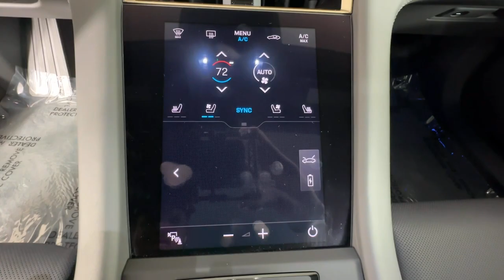2020 Porsche Taycan Duluth, Lawrenceville, Cumming, Johns Creek, Atlanta, GA 36274A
White Used 2020 Porsche Taycan 4S available in Duluth, Georgia at  Mercedes-Benz of Atlanta Northeast. Servicing the Lawrenceville, Cumming, Johns Creek, Atlanta, GA area.

Recent Arrival! Clean CARFAX.brbr2020 White Porsche Taycan 4S 68/71 City/Highway MPG 2-Speed Automatic 4-Wheel Disc Brakes ABS brakes Adaptive suspension Apple CarPlay Auto High-beam Headlights Auto-leveling suspension Brake assist Delay-off headlights Electronic Stability Control Exterior Parking Camera Rear Four wheel independent suspension Fully automatic headlights Garage door transmitter: HomeLink Navigation system: Porsche Communication Management (PCM) Rear fog lights Remote keyless entry Speed-sensing steering Steering wheel mounted audio controls Traction control.
Navigation system: Porsche Communication Management (PCM)|10 Speakers|Radio data system|Air Conditioning|Automatic temperature control|Front dual zone A/C|Rear window defroster|8-Way Power Front Seats|Porsche Communication Management|Power driver seat|Power steering|Power windows|Remote keyless entry|Steering wheel mounted audio controls|Adaptive suspension|Auto-leveling suspension|Four wheel independent suspension|Speed-sensing steering|Traction control|4-Wheel Disc Brakes|ABS brakes|Dual front impact airbags|Dual front side impact airbags|Front anti-roll bar|Knee airbag|Low tire pressure warning|Occupant sensing airbag|Overhead airbag|Rear anti-roll bar|Rear side impact airbag|Brake assist|Electronic Stability Control|Exterior Parking Camera Rear|Auto High-beam Headlights|Delay-off headlights|Fully automatic headlights|Rear fog lights|Panic alarm|Security system|Speed control|Auto-dimming door mirrors|Bumpers: body-color|Heated door mirrors|Power door mirrors|Spoiler|Apple CarPlay|Auto-dimming Rear-View mirror|Compass|Driver door bin|Driver vanity mirror|Front reading lights|Garage door transmitter: HomeLink|Illuminated entry|Leather steering wheel|Outside temperature display|Overhead console|Passenger vanity mirror|Rear reading lights|Rear seat center armrest|Sport Leather steering wheel|Telescoping steering wheel|Tilt steering wheel|Trip computer|Front Bucket Seats|Front Center Armrest|Heated  front seats|Partial Leather Seat Trim|Power passenger seat|Split folding rear seat|Passenger door bin|Alloy wheels|Wheels: 19 Taycan S Aero|Rain sensing wipers|Variably intermittent wipers